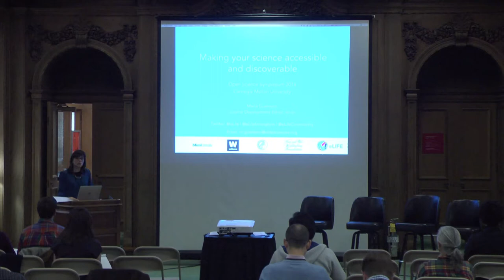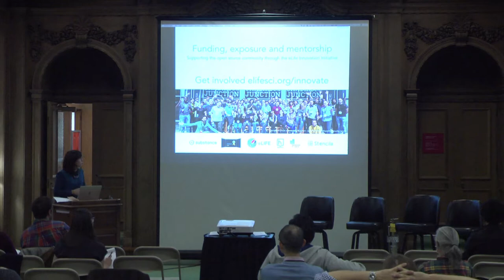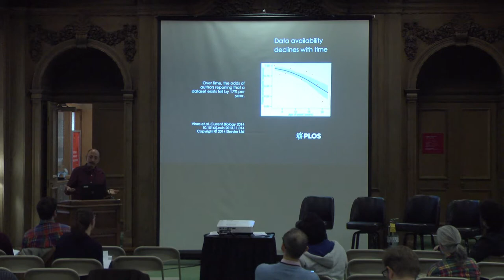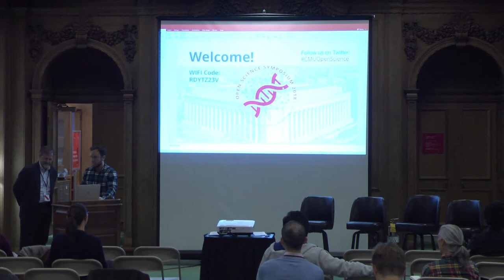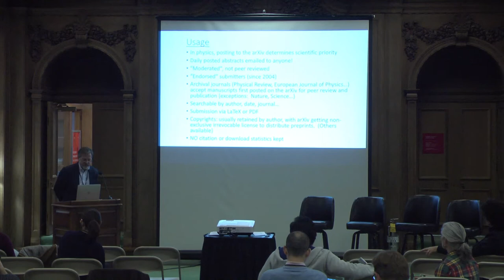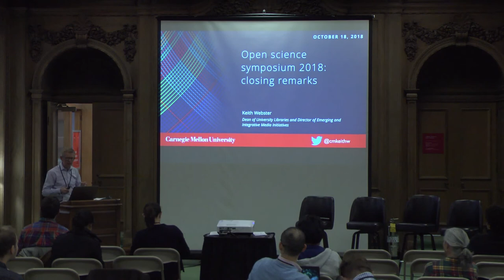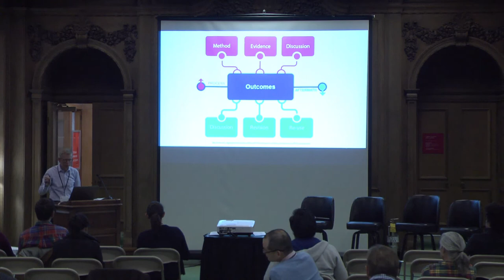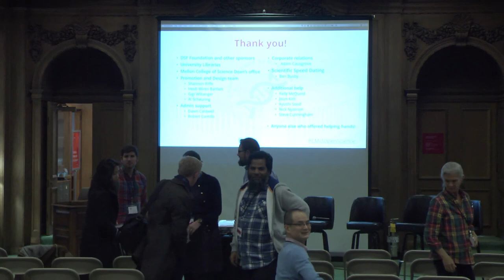Open Science Symposium 2018, Session 4: Open Access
On October 18th, 2018, researchers, tool developers, and publishers gathered in the Mellon Institute Library at Carnegie Mellon University to discuss open science. This video includes the presentations and panel discussion from the fourth session on open access, as well as the closing remarks.